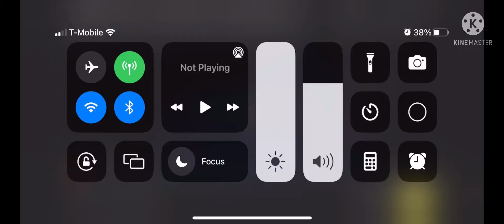Noggin And Nick Jr Logo Collection In Going Weirdness Every